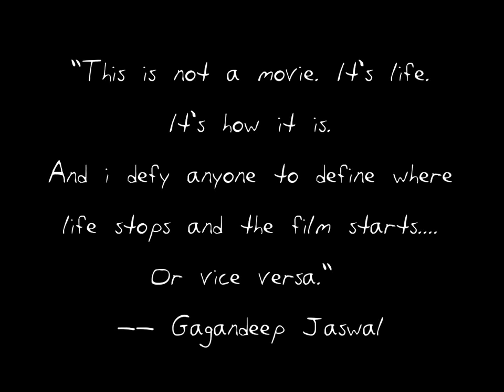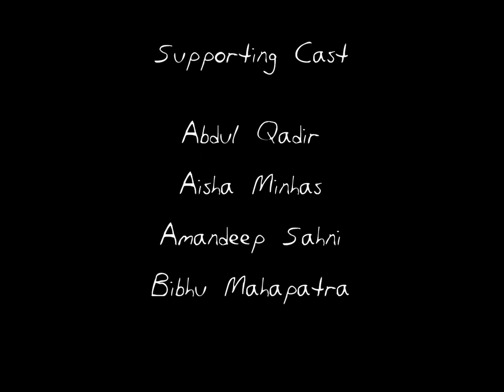UAlbany ISO Spring Fiesta 2008 E-Board Video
A video i put together for the E-Board introduction at UAlbany's Indian student organization Spring Fiesta 2008.